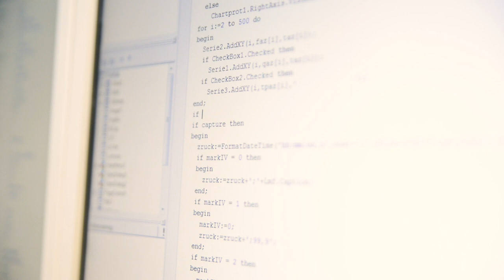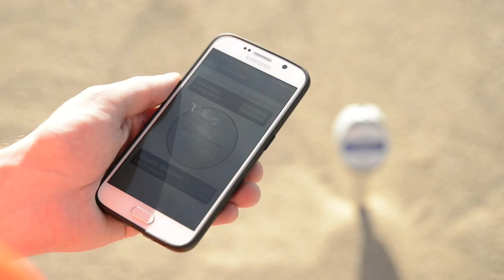Imagefilm Ludwig GmbH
Ludwig GmbH – Feuchte ist unser Element

Die Ludwig GmbH beschäftigt sich seit nunmehr über 40 Jahren mit der Entwicklung und Herstellung von Wasserdosier- und Feuchtemesssystemen. In diesem Anwendungsbereich zählt sie international zu den führenden Unternehmen. Vom Hause Ludwig gingen Entwicklungen aus, die zu einer verbesserten Arbeitsweise in den verschiedensten Industriebereichen führten. Das von Ludwig entwickelte Mikrowellen-Quotienten-Messverfahren wurde zur messtechnischen Basis deren Systementwicklungen.

Die Qualität eines Produktes reflektiert die Leistungsfähigkeit seines Herstellers. Als Familienunternehmen in der zweiten Generation legt die Ludwig GmbH deshalb seit jeher größten Wert auf die Qualifikation ihrer Mitarbeiter. Sie ist die Basis für erfolgreiche Entwicklungen und effiziente Produktionsabläufe. Nähe – im menschlichen, wie im räumlichen Sinne – ist im Hause Ludwig eine zusätzliche, positive Komponente. Kürzeste Wege zwischen Information, Entscheidung und Umsetzung beschleunigen nicht nur die Projektabläufe, sondern fördern darüber hinaus auch team-orientiertes Denken und flexibles Handeln. Vom ersten Kontakt mit den Mitarbeitern, über die kompetenten Mitarbeiter in der Technik, bis hin zur Geschäftsleitung – der Tradition eines Familienunternehmens verpflichtet, versteht sich die Kundenbetreuung als vorrangigste unternehmerische Aufgabe.